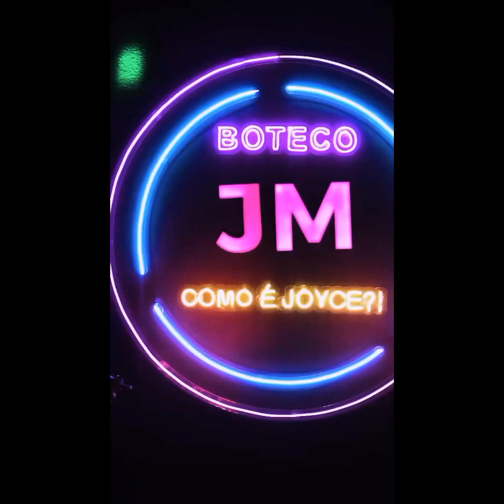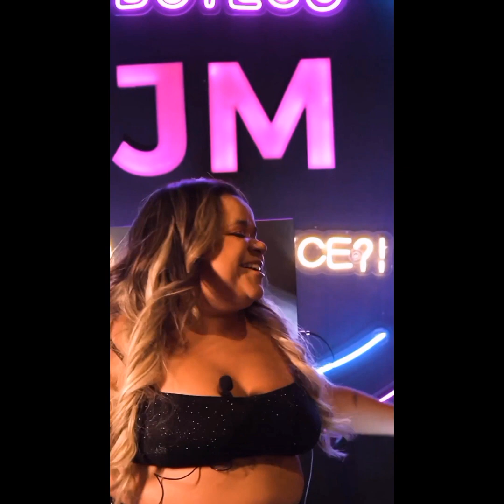JOYCE ABRE O SEU BAR... GRATIDÃO CARLINHOS MAIA 🌻 ACREDITA COLEGA!